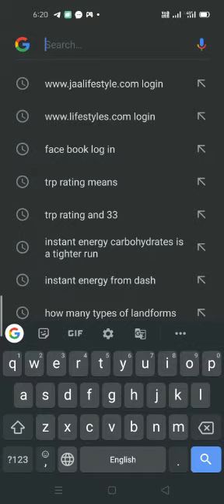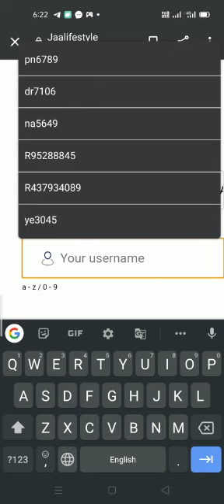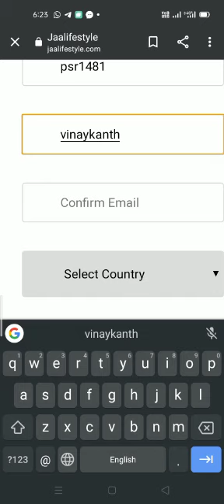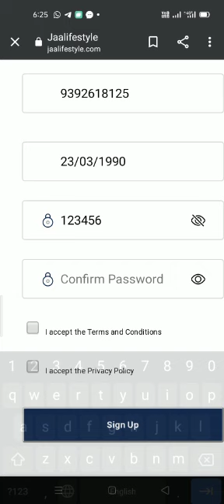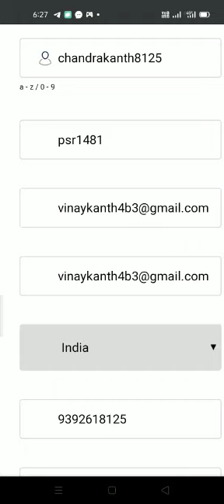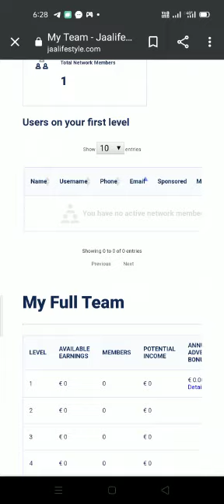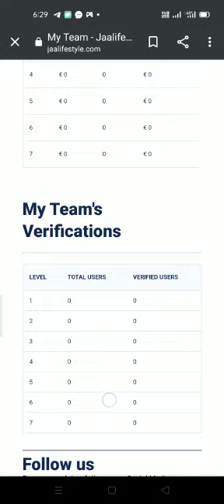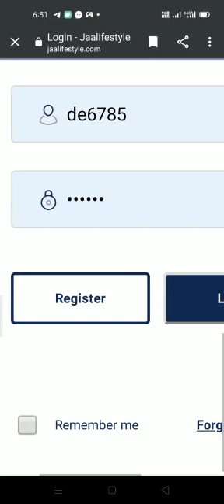# JAA LIFE STYLE లో# ఎలా రిజిస్ట్రేషన్ చేయాలి ఈ# VIDIO# చూసి నేర్చు కొండి 🔥🔥